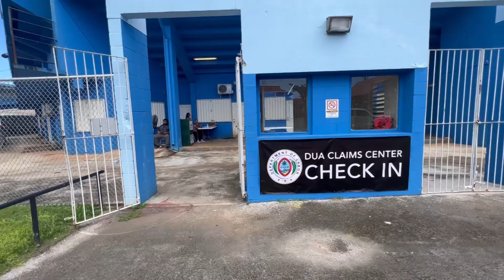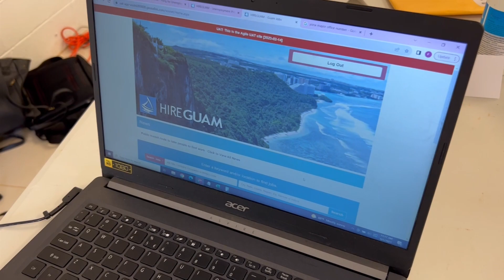Disaster Unemployment Assistance application process begins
It’s been months since Typhoon Mawar ripped through the island, forever marking it’s presence here. The storm's impacts still apparent in the homes needing repair, the utilities to be restored, and the income needed to recover.

Today - the relief for those with financial struggles is officially lauched.